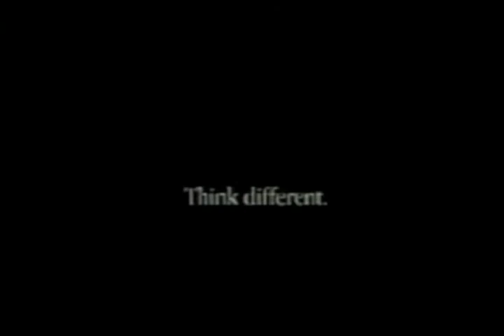One of the best Apple Marketing Strategies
Apple Marketing Strategies is based on building trust and serve the best services to the customers with a quality product, Steve Jobs was one of the best marketing geniuses, apple products are a live example of that.

There are two best quotes from apple, which will change your vision about brands and products.

“Marketing is about values” – Steve Jobs

“Think Different”
In 1997 The Apple Company started a campaign and named it “Think different”. This campaign is one of the best Apple Marketing Strategies.